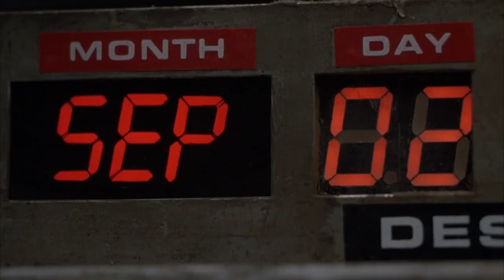Назад в будущее 3 - Фильм. Смотри на Megogo.net новые фильмы, сериалы, мультфильмы. Трейлер